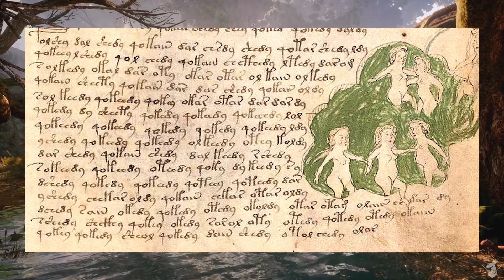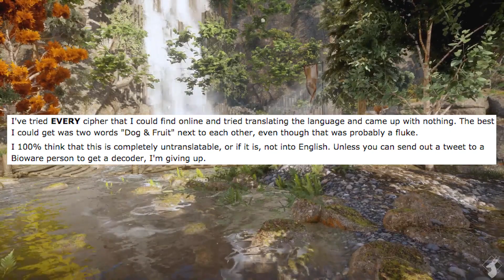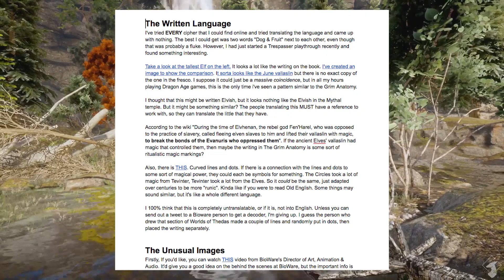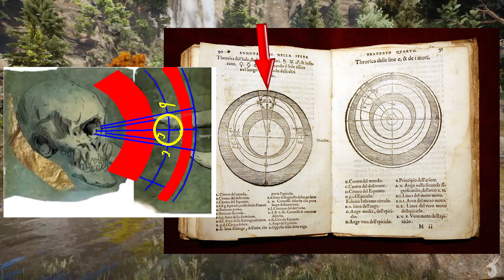A Grim Theory {Theory - Spoilers All}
Welcome, welcome! Did the Grim Anatomy leave you curious? Do you lose sleep at night about Nugs? Do you wish I called this episode 'Grim Anatomy 2: Electric Boogaloo'? Then come and listen to what is known~

A HUGE thank you to /u/Rabuon!